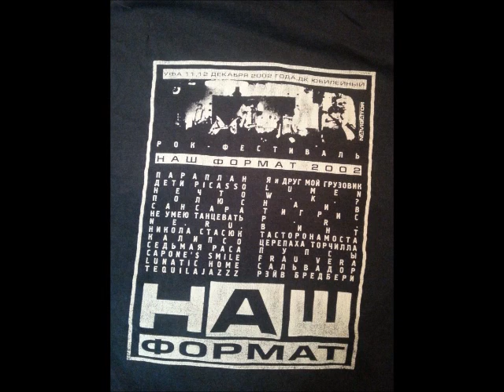Неру - Девочка и дельфин (Концерт в Навигаторе)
Запись концерта - Уфа, клуб Навигатор, ~2001 год
Артур Гиндуллин вокал гитара
Евгений Тришин бас
Сергей Мельников ударные
Данил Рогожкин гитара